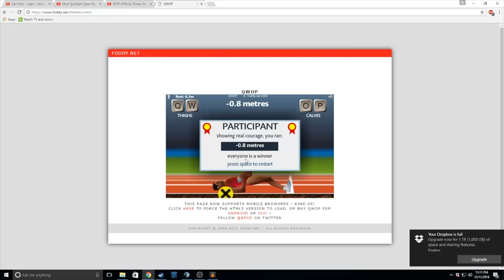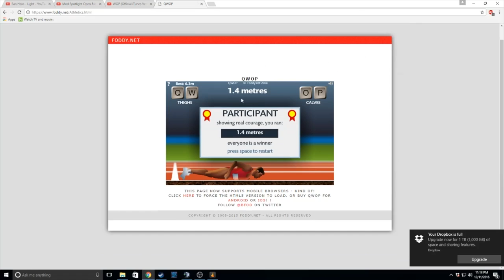QWOP | GOTTA BE A REAL PRO | [Random - Due] 81